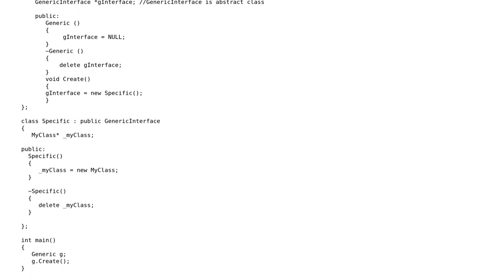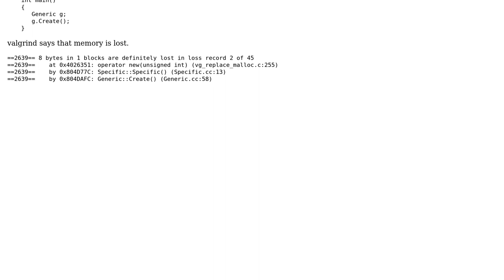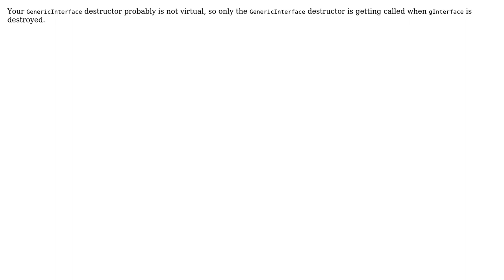Unable to nail memory leak detected by valgrind (4 Solutions!!)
Unable to nail memory leak detected by valgrind

With thanks & praise to God, and with thanks to the many people who have made this project possible! | Content (except music & images) licensed under CC BY-SA | Music | Images & others | With thanks to user Meebo user Jeremy Friesner user Jay user James McNellis user Daniel Gallagher and the Stack Exchange Network Trademarks are property of their respective owners. You are responsible for your own actions.